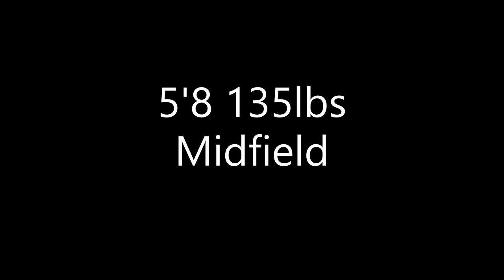Ben Hewitt Richards class of 2026 sophomore fall-winter highlights